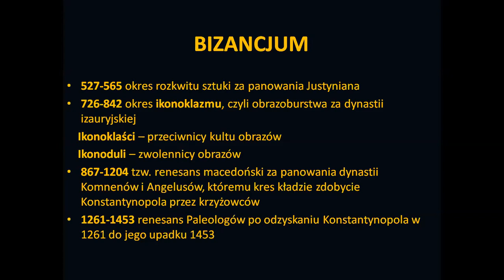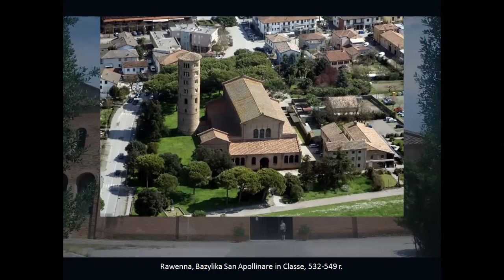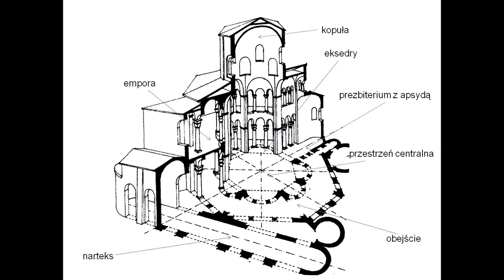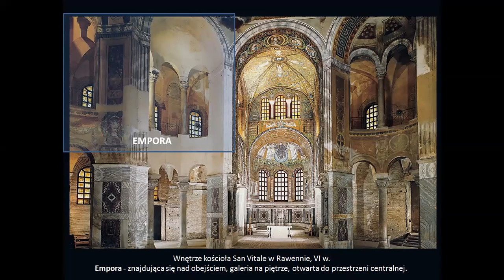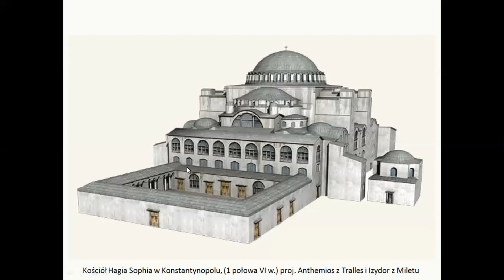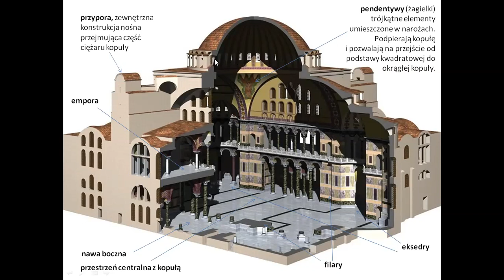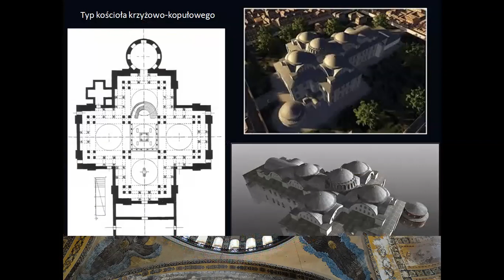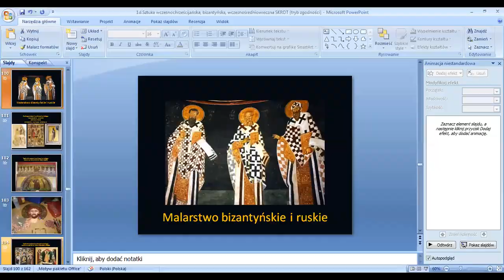Sztuka bizantyńska - architektura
Rejestracja lekcji historii sztuki online w CXIV Liceum Ogólnokształcącym im. Jana Kilińskiego poświęcona sztuce bizantyńskiej. W części pierwszej omówiono rozwój architektury bizantyńskiej, poświęcając szczególną uwagę analizie kościołów San Vitale w Rawennie, Hagia Sofia w Konstantynopolu i San Marco w Wenecji.